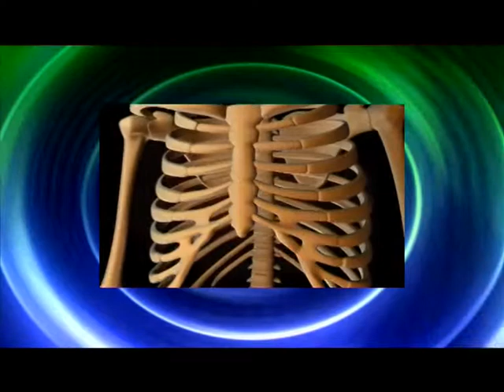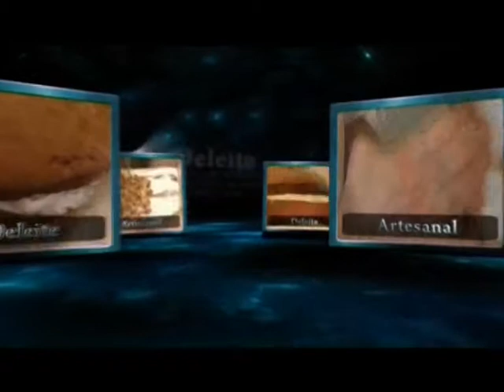RENUEVO MEDICAL - ALIMENTARSE SANO 3 - ABRIL 2015